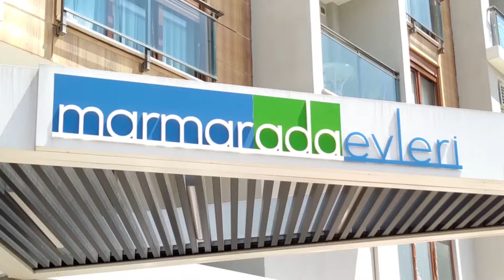Marmara ada evleri (Satış Sona Ermiştir)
Dağ Manzaralı-Havuz Manzaralı-Deniz Manzaralı
3+1 Daireler 5+2 Dublek Daireler
10.000MT2 ALAN İÇERİSİNDE
GÜVENLE HUZURLA BİR YAŞAM...
Brut 125 M2 3+1 Daire

*MALTEPE ESENKENTTE MARMARADA EVLERİ
*EBEVEYN BANYOLU
*YERDEN ISITMALI
*OTOMATİK PANJURLU PENCERELER
*ÇİFT ASANSÖRLÜ
*AÇIK HAVUZLU
*KAPALI OTOPARKLI*OTOPARKTAN DİREKT KATLARA ÇIKIŞ
*7/24 ÖZEL GÜVENLİKLİ
*SİTE GÖREVLİSİ
*SPOR AKTİVİTELERİ
*AMFİ TİYATRO
*FİTNES SPOR SALONU
*OYUN ALANLARI
*DİNLENME ALANI
*BASKETBOL SAHASI
*YERDEN ISITMA MERKEZİ PAY ÖLÇER SİSTEMİ MEVCUTTUR.

*E5, ESENKENT METROYA, KARTAL ŞEHİR HASTANESİNE, KOŞUYOLU KALP HASTANESİNE, PİAZZA AVM,
CARREFOUR AVM, IKEA, ANATOLIUM AVM 5-10 DK UZAKLIKTADIR.

*SİTENİN ÖNÜNDEN ESENKENT MALTEPE MİNİBÜSLERİ
VE İETT OTOBÜSLERİ DURAĞI MEVCUTTUR